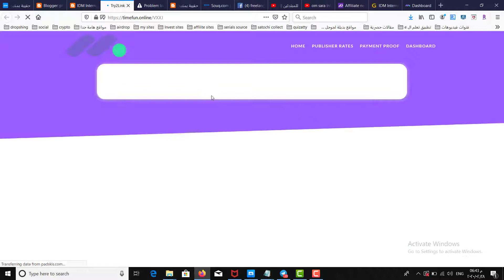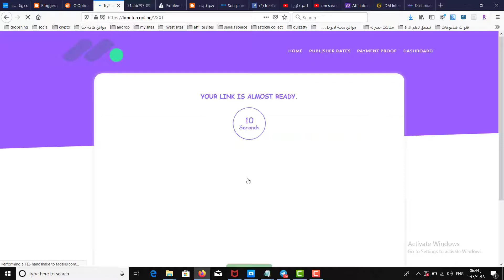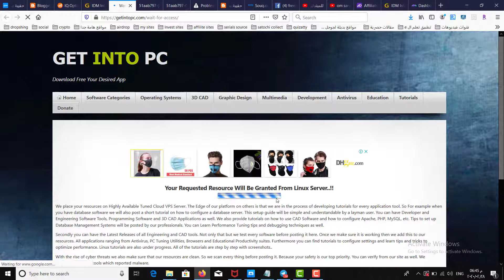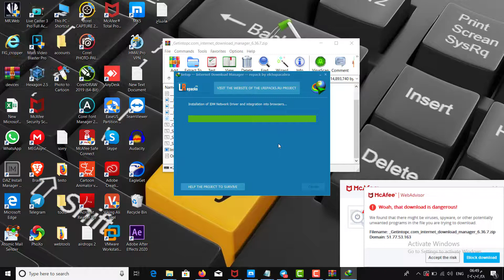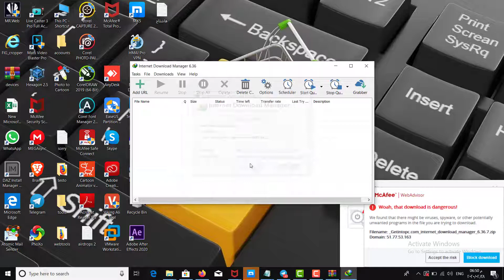IDM Internet Download Manager Free Download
the link